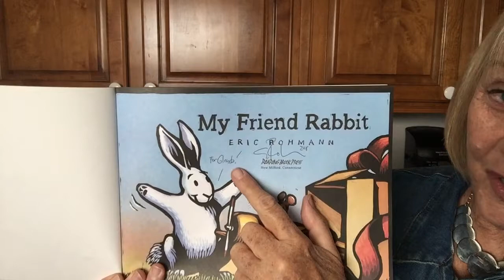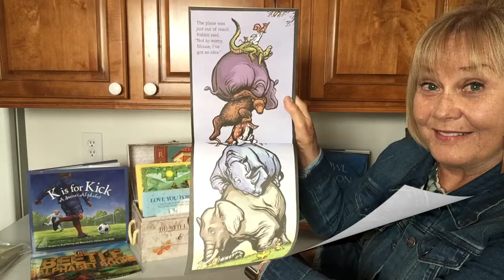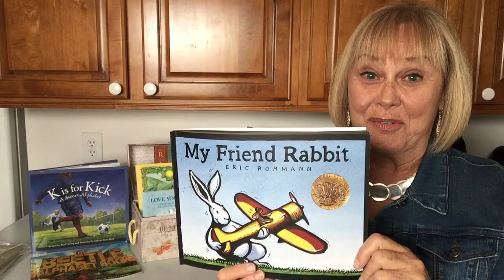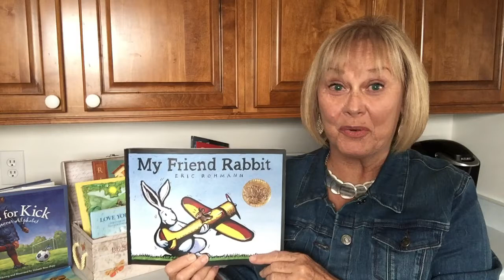My Friend Rabbit by Eric Rohmann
Enjoy this adventure with Rabbit when Mouse lets his best friend, Rabbit, play with his brand-new airplane. Trouble isn't far behind.  It’s a story about friends and toys and trouble, illustrated in illustrated with robust relief prints and watercolor.
Eric Rohmann is an author and illustrator of books for young readers. His book Time Flies received a Caldecott Honor award and was named a New York Times Notable Book of the Year.